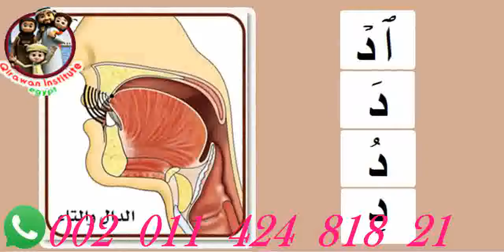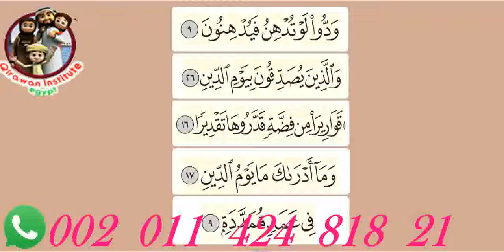Easy Learning Tajweed Practicing the letters new